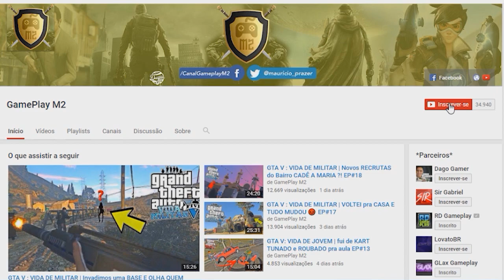GTA V Online: CORRIDA do MEGA SPIRAL